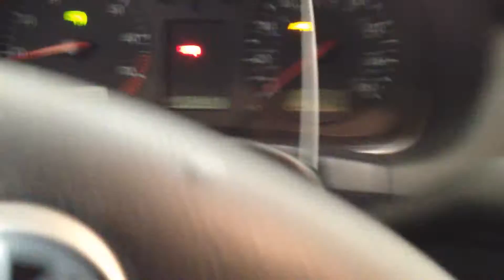BC6752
2002 JETTA 2.0 ENGINE